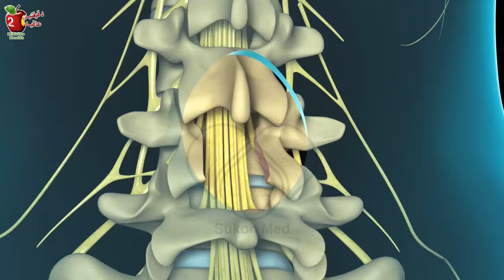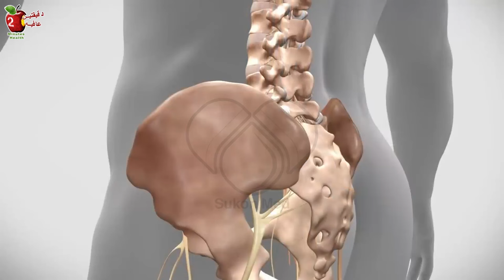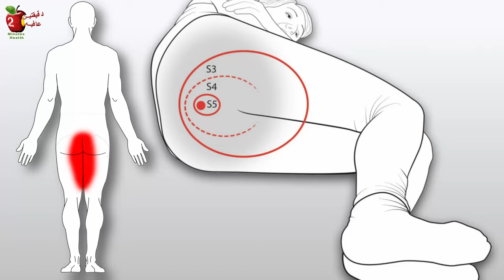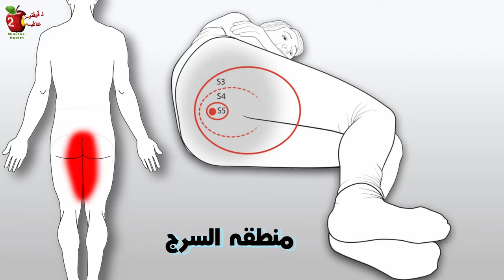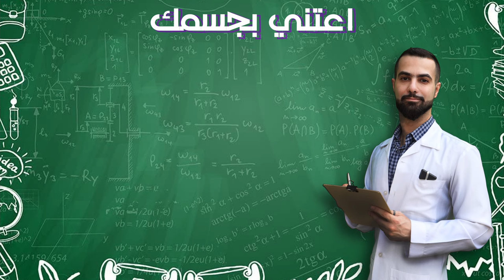عرق النسا أو دسك الظهر مع سلس البول وخدر العانة || احذر متلازمة ذيل الفرس Cauda Equina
عياده سكون ميد الالكترونيه للاستشارات الخاصه وقراءه التقارير, على الواتس اب. تواصل مع

عرق النسا وآلام أسفل الظهر شائعة جدًا وتصيب الملايين من الناس. في معظم الحالات لا تحتاج جراحة ولكن في حالات نادرة يمكن أن تكون آلام الظهر علامة على متلازمة_ذيل_الفرس Cauda_Equina_Syndrome ، وهي حالة تتطلب علاجًا جراحيًا عاجلاً. في هذه الحلقة كل ما تحتاج لمعرفته حول متلازمة ذيل الفرس.